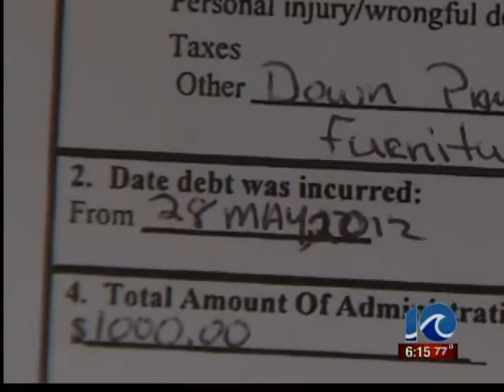The Room Store Furniture files for bankruptcy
The Room Store Furniture files for bankruptcy leaving some customers without the furniture that they paid for. WAVY News 10 Melanie Woodrow reports.